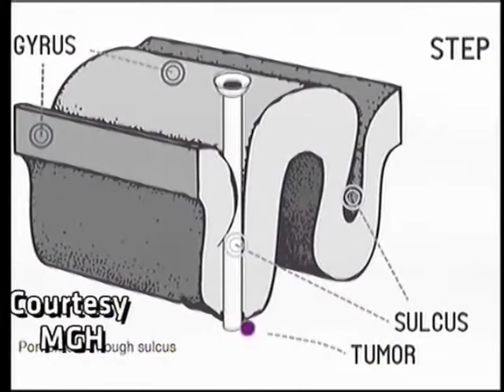Brain surgery at MGH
Marquette General Hospital is the first in the nation to offer a new brain cancer surgical procedure